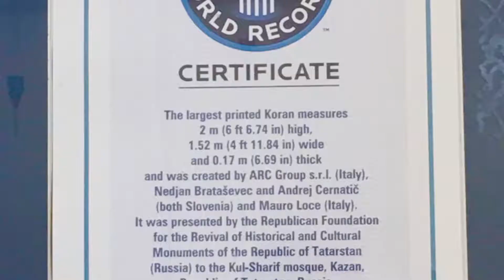Bolgar: Memorial Sign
Made by Bolgar World Heritage Volunteers in 2019